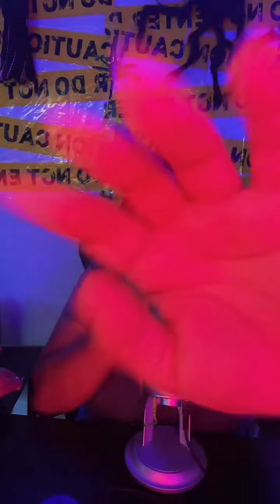FAST ASMR FOR ANXIETY